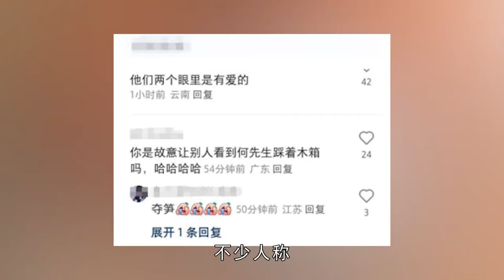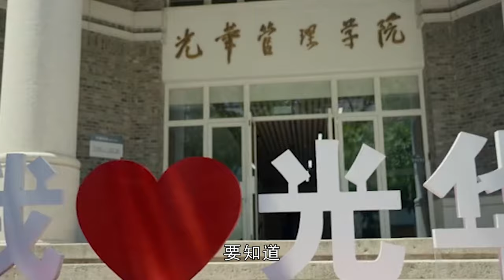奚梦瑶嫁小6岁何猷君，入豪门代价是沦为保姆？如今终获婆婆器重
哈喽，大家好，这里是“娱圈老十三”
老十三时刻关注娱圈第一现场
如果你也喜欢吃瓜，听八卦，
那就和老十三一起吧